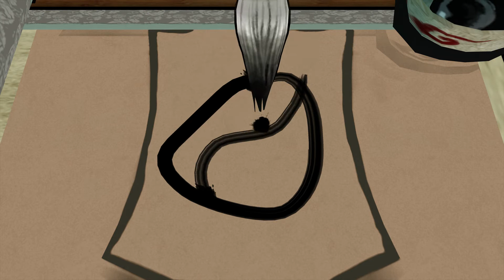Ōkami - Episode 27 - The Moon Cave